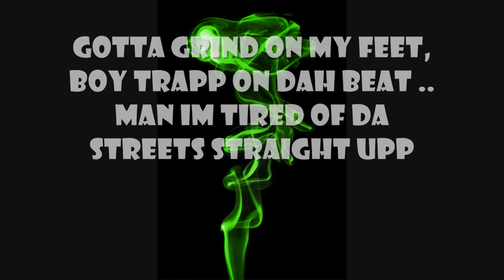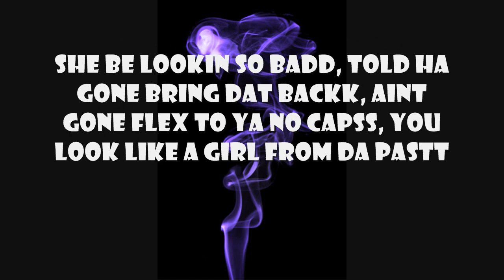Tayfendi - She Badd ('' .. TurntBoyz ENT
All CopyRights Reserved To Rightful Partys